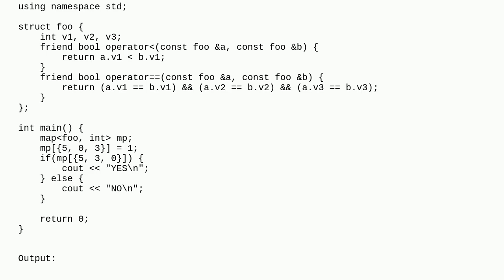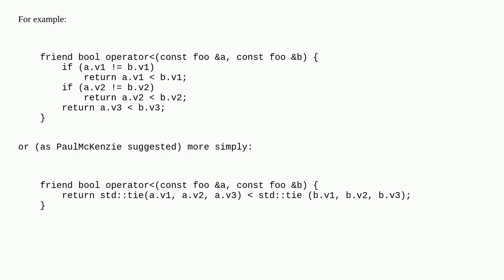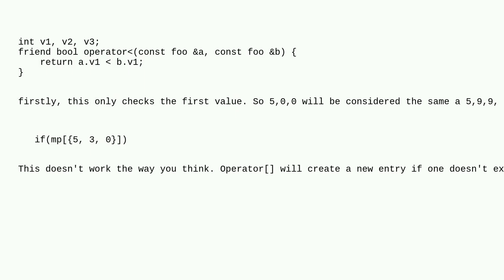Why Does C++ Map Say That Struct Exists When Doesn't?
A special thanks goes out to the community

  c++ stdmap